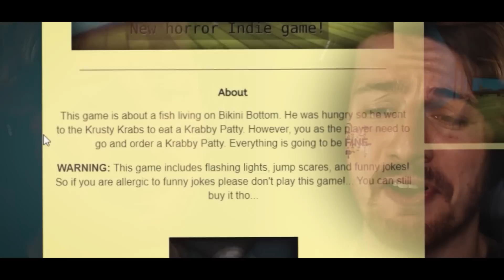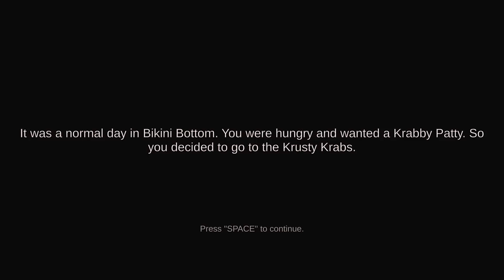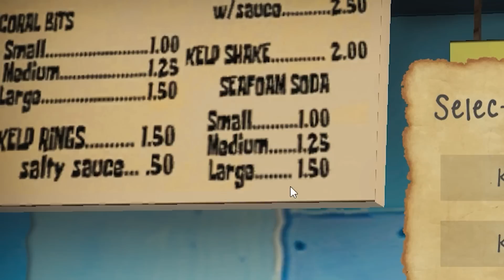SNEAKING INTO THE KRUSTY KRAB BASEMENT? NEVER DO IT. | The True Ingredients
Welcome to a brand new Spongebob Horror Game called The True Ingredients. In this game, we take the role of someone in Bikini Bottom who needs a Krabby Patty. Enjoy!